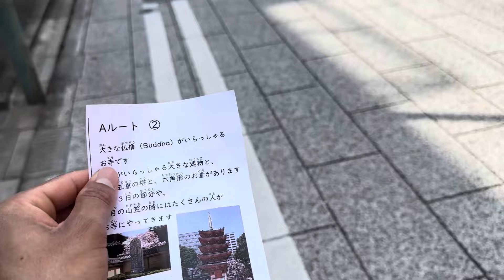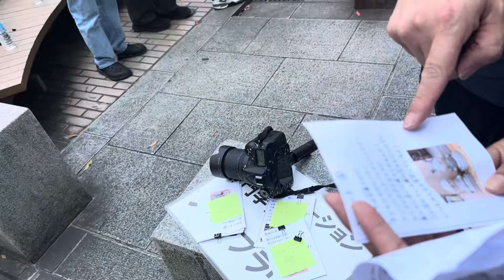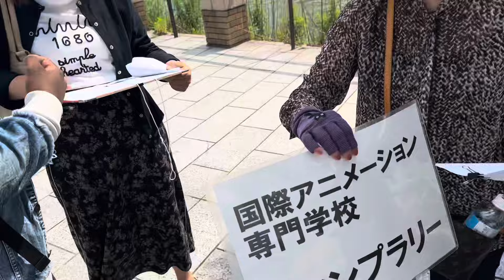Play a Dangerous Game at my Japanese School | Find out 5 Location of Fukuoka | powerful Team 🇯🇵🇳🇵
He'll Guys my Name is : Dipendra Madai

All Video's Shoot, Edit in my mobile phone.
                ( Keep support Everyone )